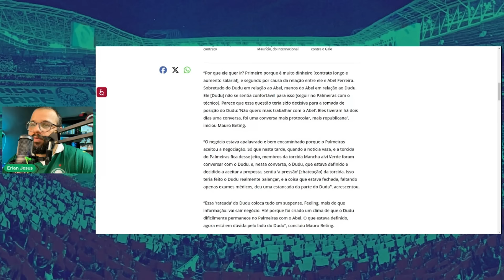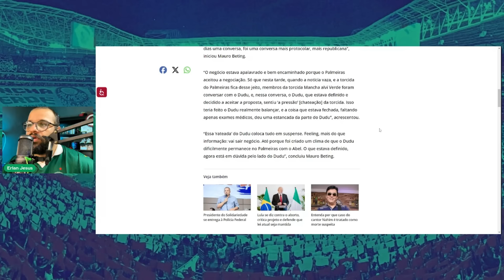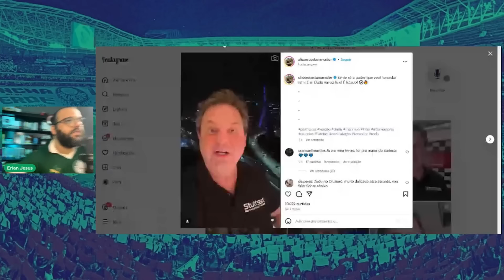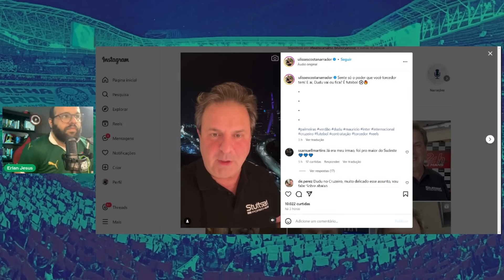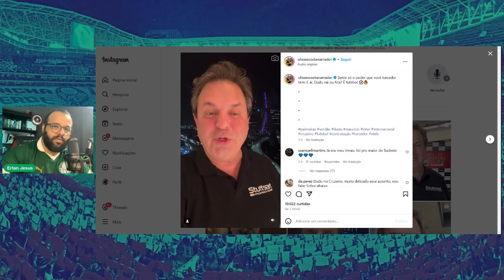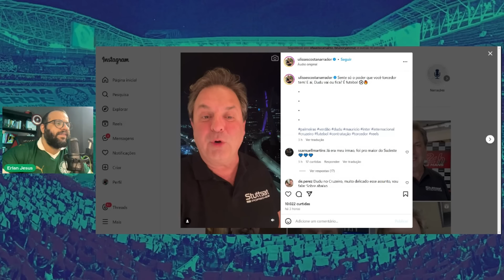REVIRAVOLTA? BASTIDORES DA RELAÇÃO ENTRE ABEL E DUDU E JORNALISTA CRAVANDO A PERMANÊNCIA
ABEL X DUDU? 🔥 SAIBA FATOS QUE LEVARAM DUDU A TROCAR PALMEIRAS PELO CRUZEIRO! 🤬

FALTA POUCO! PALMEIRAS SE APROXIMA PARA FECHAR COM MAURÍCIO